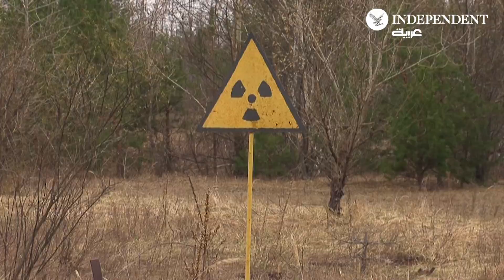الخيول البرية تزدهر في تشيرنوبيل بعد 35 عاما من الانفجار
بعد مرور 35 عاما على أسوأ كارثة نووية في العالم، استحوذ ازدياد النباتات والحيوانات على الأبراج المهجورة والمتاجر والمباني الرسمية